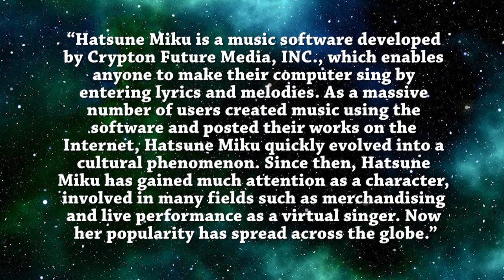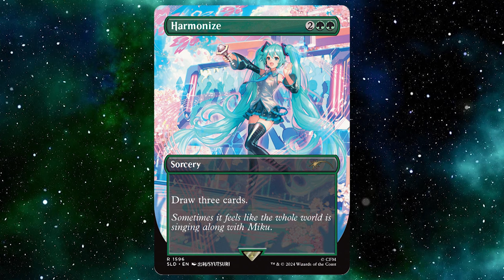Before You Buy SECRET LAIR X HATSUNE MIKU: SAKURA SUPERSTAR WATCH THIS.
Let's see what Hatsune Miku Secret lair is like and see if this is worth the buy

If you wanna see more of my videos go to my channel: / @weecj
My Etsy

Thumbnail by - Instagram - jupjup95.art

Music: Free Music for Videos 👉 Music by Drew Richmond - Franklin, TN